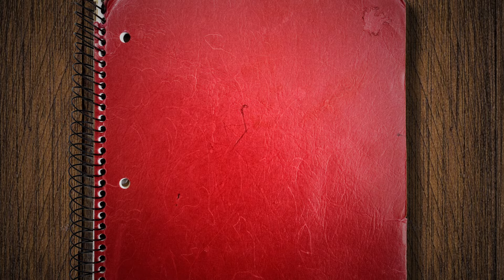Multiply your Money | Mass State Lottery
Eureka! The new Bonus Multiplier family of tickets are here! You can now multiply your prize up to 100 times, and with the addition of the BONUS spot, you can discover even more winnings!